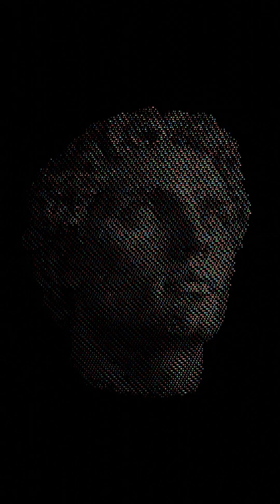The Algorithm Effect: Confident, Wrong & Completely Unaware 🚨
Your personalized algorithm isn't just curating content—it's warping your perception of reality and making you MORE confident in WRONG answers. New research from Ohio State University reveals the disturbing cognitive cost of algorithmic learning.

Researchers tested how personalization algorithms affect learning using a fictional alien identification task. Participants guided by algorithms explored fewer features, learned less, and answered incorrectly more often—but reported HIGHER confidence in their wrong answers than people who were actually correct. The study shows that even with zero prior knowledge, algorithms immediately create bias and distorted worldviews.

The implications are staggering: an entire generation learning through algorithmic feeds (YouTube, TikTok, Instagram) may be developing confident ignorance without realizing it.

Sources:
📚 Original Study: Ohio State University, Journal of Experimental Psychology: General
🔗 DOI: 10.1037/xge0001763

💬 Comment: Have you noticed your algorithm creating blind spots?
👍 Like if this changed how you think about your feed